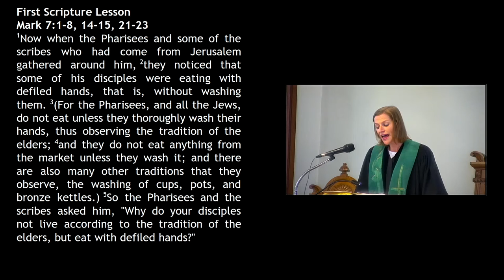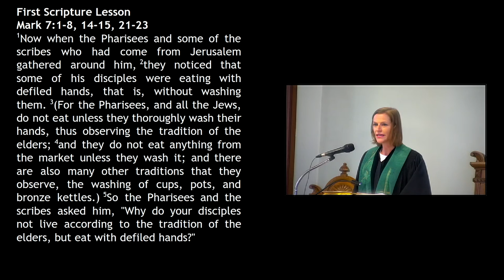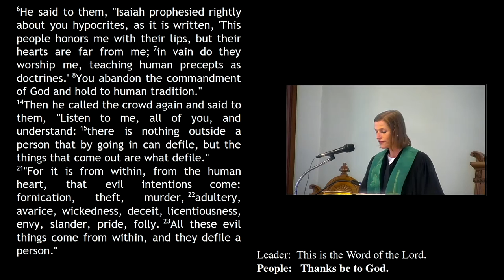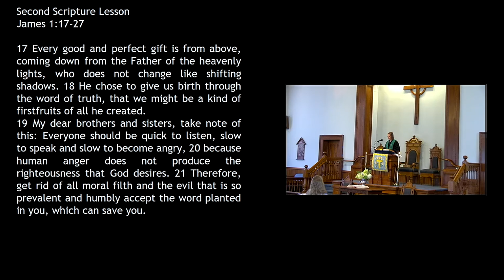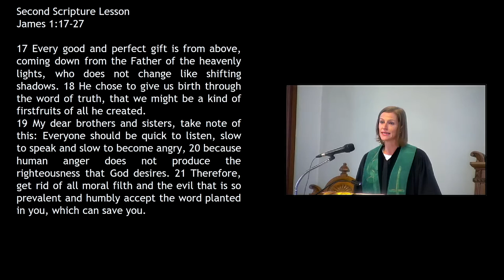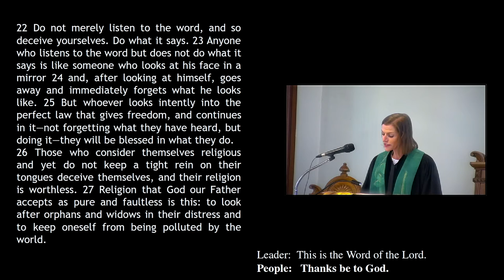Sunday Service Live